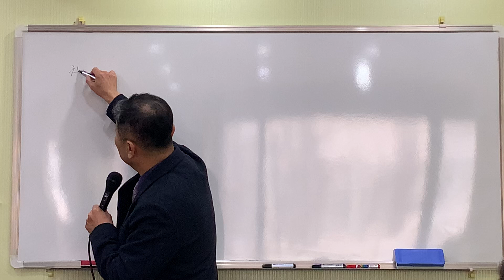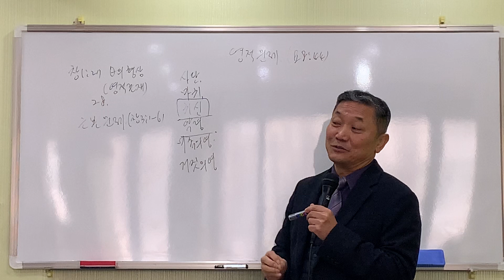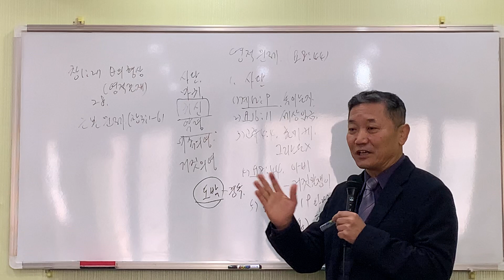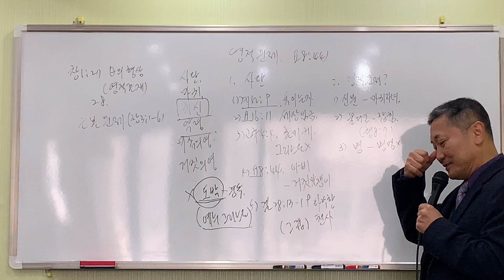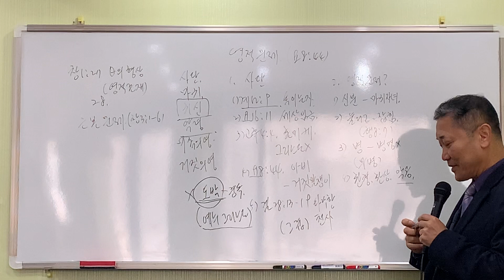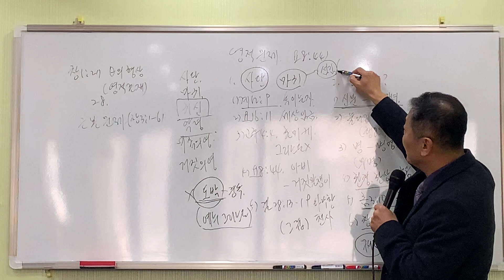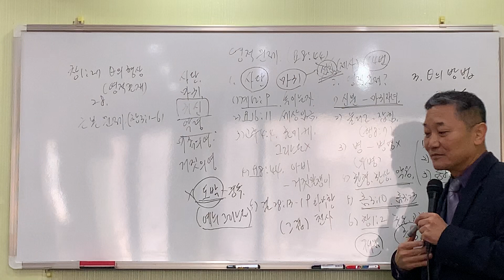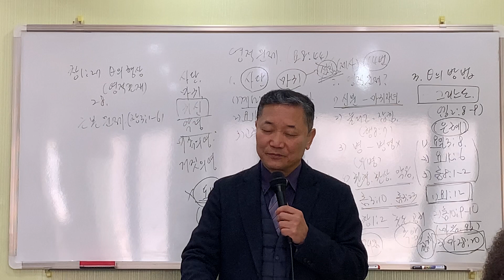2019.11.30 Lecture#2. KNU Multiethnic Intensive training